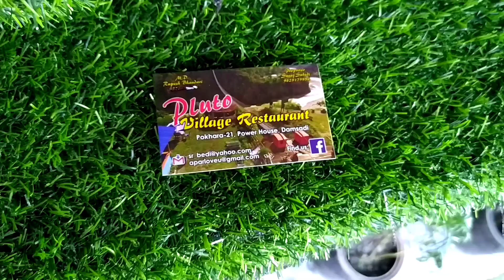Khola ma Swimming khelnu ko maja nai beglai xa। । theexplore । nature । youtube ।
Nature # Nature Explore # Beauty_Of_Nature

We Have a Facebook Page too  where you can see lot's of photography and Videos from Diffrent Place ,  If you want to search the Page the please click the link given above ..

   # Thankyou So Much Watching #